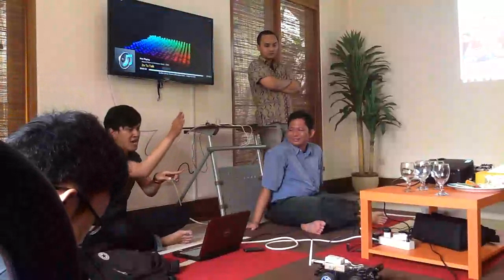Raspberry Pi 101 - Jan Peter Alexander & Tonny Adhi Sabastian -2/2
Python Indonesia October 2013 meetup!